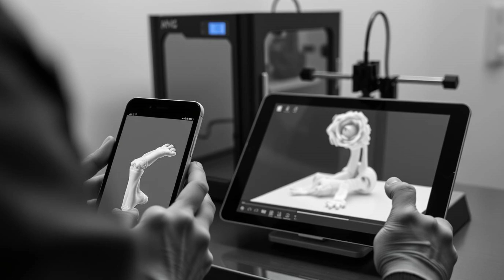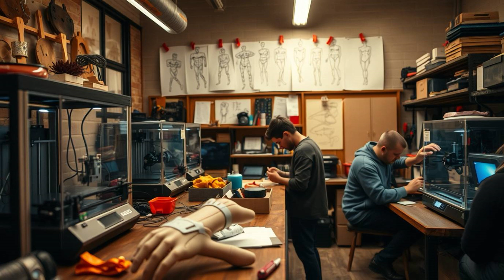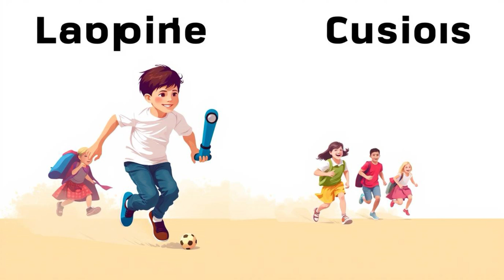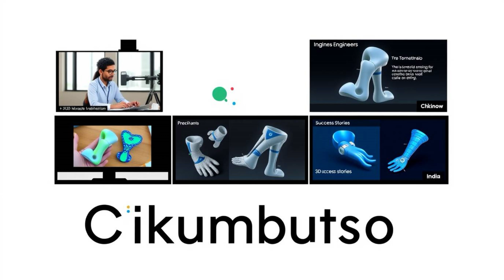[WORLD EXCLUSIVE] Chikumbutso's 3D Printed Limbs Transform Lives in Africa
Discover how Maxwell Chikumbutso is revolutionizing prosthetic care in Africa with affordable, 3D-printed limbs—restoring mobility, dignity, and hope. From farmers to schoolchildren, see how this groundbreaking innovation is transforming lives across the continent. Learn about the sustainable technology behind these prosthetics, the inspiring stories of recipients, and how local communities are driving change.

🔹 Featured in this video:
✅ Life-changing prosthetics for under $100
✅ Custom-designed limbs using recycled materials
✅ Real stories of amputees regaining independence
✅ The future of 3D-printed medical tech in Africa